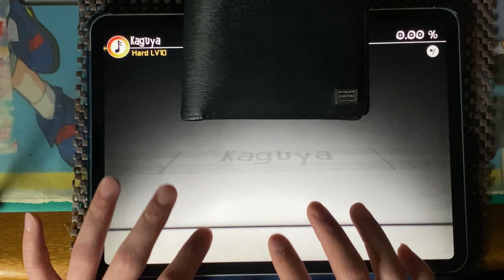Deemo Kaguya ALL CHARMING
いい曲だし譜面もいい